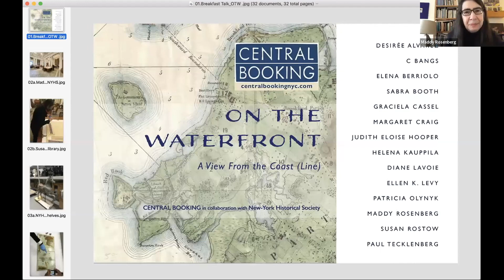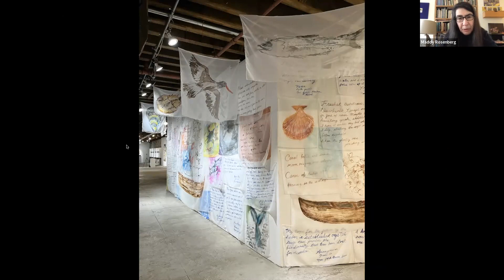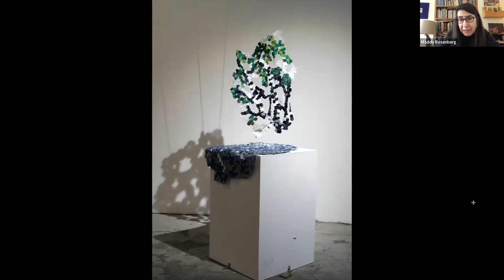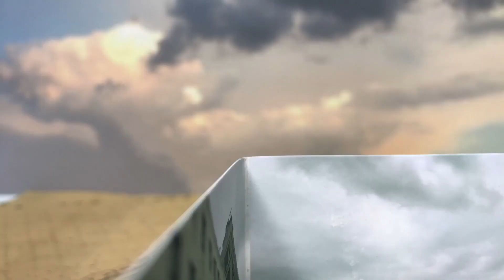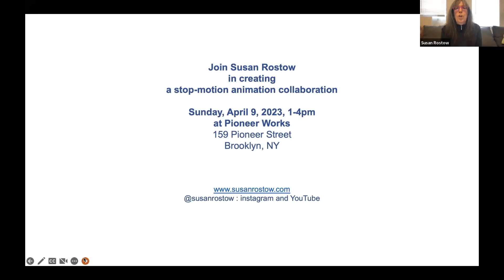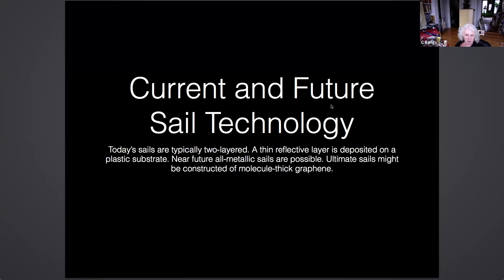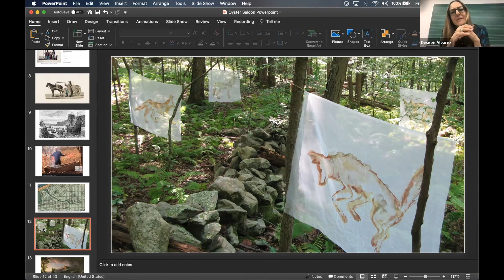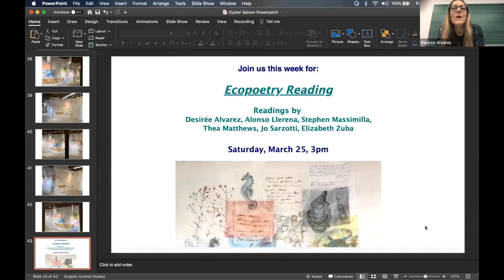CENTRAL BOOKING Artists: Their Practice and the Influence of the Brooklyn Waterfront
CENTRAL BOOKING’S curator, Maddy Rosenberg, and three artists from the current exhibit at the Brooklyn Waterfront Artists Coalition explain how their research at the New York Historical Society, which was part of the project of the exhibition, informed their works. They speak about how that research gave them additional insights into the environments created by the Brooklyn waterfront.